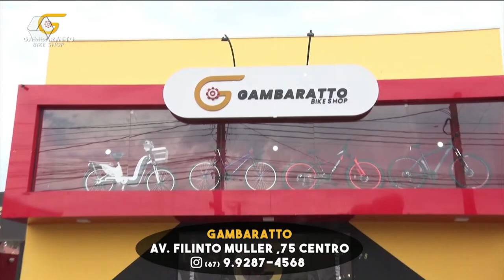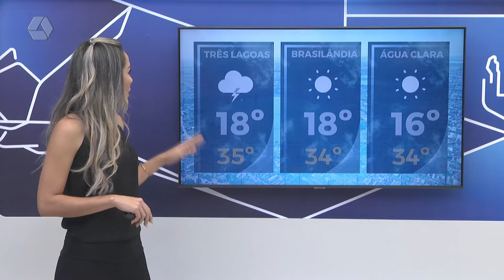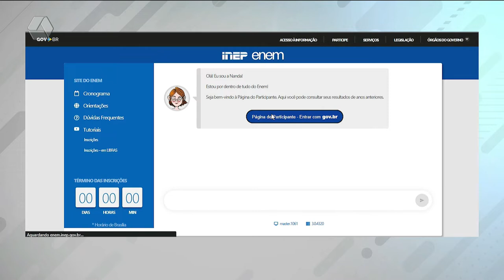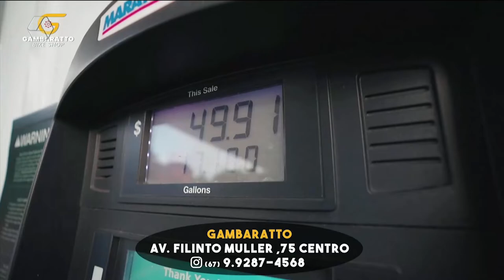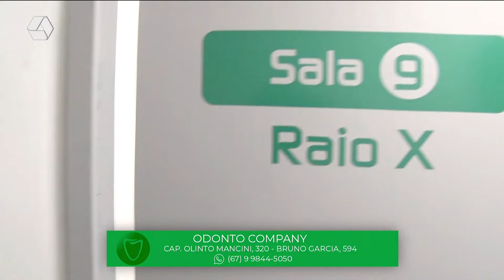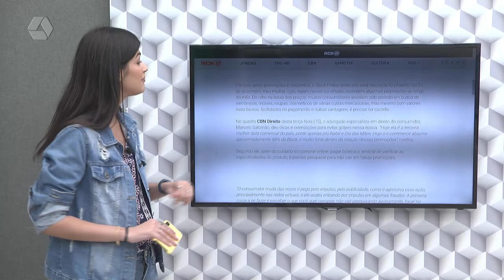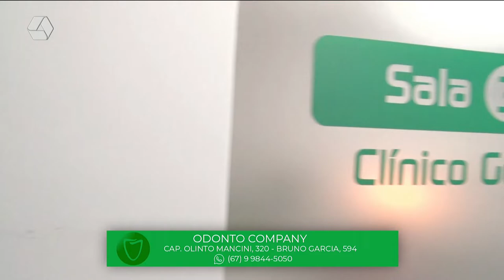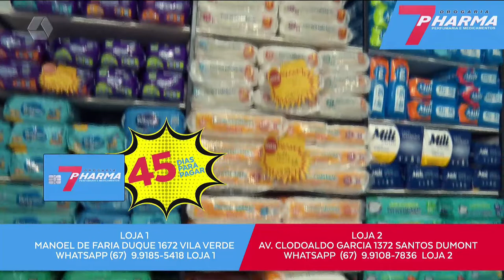TVC Agora 16/11/2022